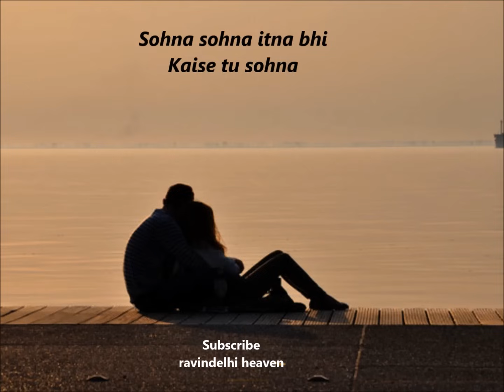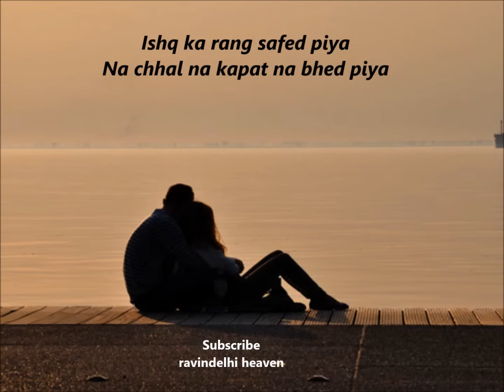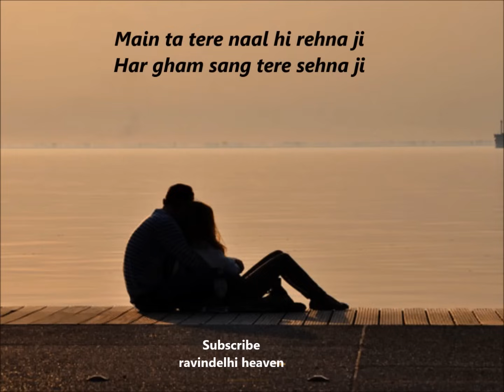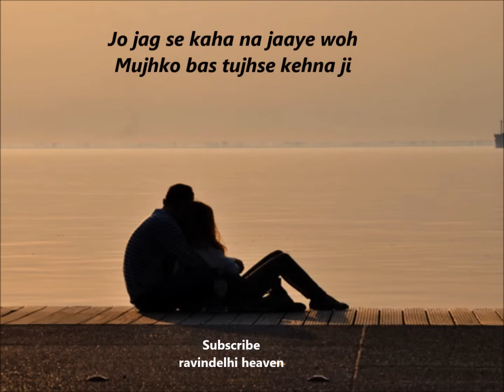Ishq ka rang safed piya (with lyrics) - Aakanksha Sharma - Shaadi Mein Zaroor Aana